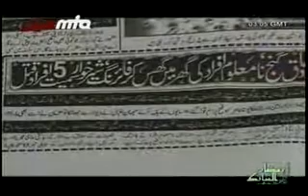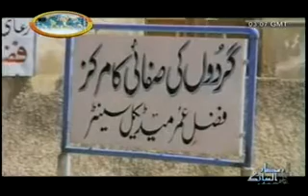Doctor Abdul Manan Siddiqui Shaheed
A Muslim Television Ahmadiyya Documentary about Doctor Abdul Manan Siddiqui Shaheed

Also a response to aalim online september 7 2008